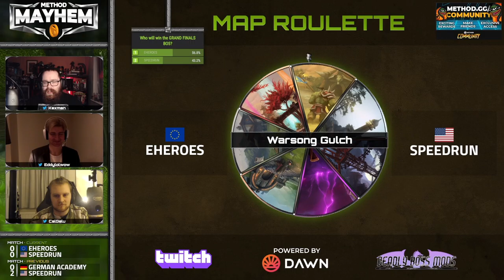METHOD MAYHEM BATTLEGROUND 2022 - Day 2 - GRAND FINALS - Speedrun vs Eheroes - Best of 5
This is Speedrun's Grand Finals series. What an AMAZING series with great maps this is. It's the perfect map pool for my extremely specific needs and this series will be useful forever for that reason

MAPS
WSG 11:10
GILLY 29:30
PEAKS 1:01:20
AB 1:27:09
EOTS 1:59:07

Speedrun has some of my favorite RBGers in their team: Dean, Ilovemydog & Rev

Having watched a lot of NA streamers while playing on NA the past 2 months has really made it easy for me to pick out the players that have that hardcore mindset that wins @ everything in life. Extremely few have it and I don't settle for less when I want to maximize my learning curves. This is uploaded for my own enjoyment and learning

Extremely competitive people usually have an ability to execute @ whole different levels. Time tells like always and me willingly adding Michael Jordan's mindset and mindgames to my RBG strategies means I have zero integrity unless I truly do get the job done

I never worry about what anyone else thinks. It's all about me and me knowing a 100% what I'm capable of doing when I set my mind to it. This is exactly why extremely competitive people stay calm regardless of stats because they always look for ways to win in the war in the long rung. This is why we're the kind of people that drill specific things over and over ad nauseam, because we gladly do what others won't to make sure we achieve results others can't. Especially long-term

Why go through all this trouble stirring beehives?
Learning. It's always a 100% about maximizing learning. That's it. No other single skill matters more to me. Ever. Because no other skill adds as much value to life. Focusing on and improving specific traits increases your chances to succeed even more. It's also a combination that yields results so much faster. I'm too competitive to list them and that has actually been my competitive advantage in life for decades. Long before I even was aware of how competitive I truly was. I don't need you to believe me, I and those that matter the most to me KNOW, and that's all I need

What happens if I fail?
I know I win in the end. Nothing can stop me but myself! My entire life since my early teens is proof of that. Every extremely competitive person has a system for how they succeed over and over and they always become better at executing for as long as they have that urge + keep learning. The more competitive they are the more they make sure to keep on learning because they know that all that solid information becomes a part of their knowledge database. This is also why they never ever overlook things although each and every one of them has their own way of prioritising when and how to learn and eventually master specific things

Also the more you learn the more you realize everything revolves around the exact same principles. It's just the details that change and details are so much easier to learn than raw fundamentals. Details are usually flashier and thus more fun to learn according to the majority of people. This is why they have a losing mentality of course. While the extremely competitive will do whatever it takes until the job is done. I always play to win long-term and I always do it solo because I don't waste time waiting around for others to carry me @ any endeavour. Ever

See you on NA! I might actually skip an expansion or six on EU with Blizzard's boring mandatory game design not gonna lie haha

Sending bullets of Tough Love without any sugarcoating.
Sincerely,
Grayz the 00 CR Druid

Grayzx-Tichondrius Horde
Grayzx-Sargeras Alliance